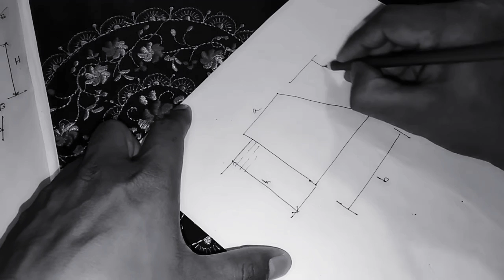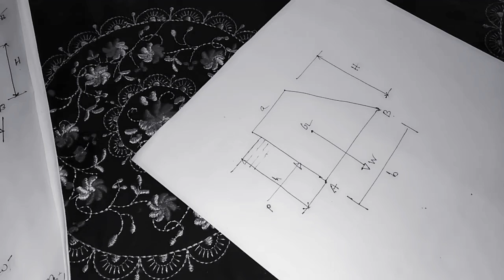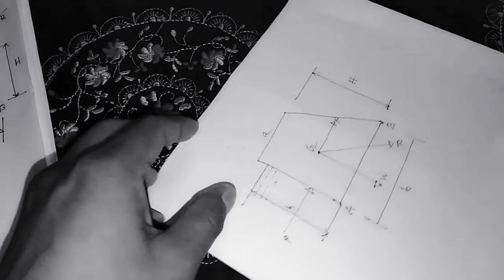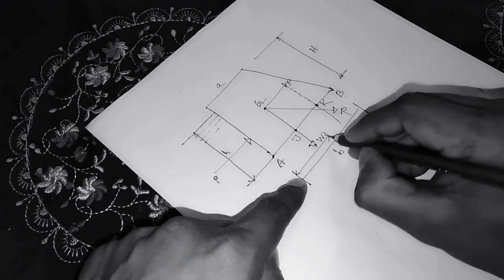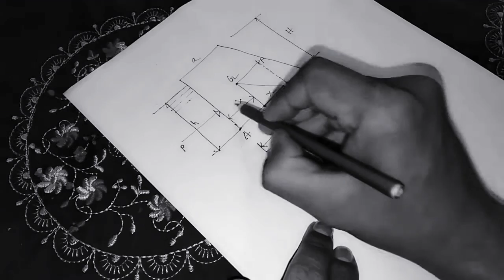ট্রাপিজিয়াম আকৃতির ড্যামের সর্বোচ্চ ও সর্বনিম্ন চাপ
প্রামাণ কর যেযে, ট্রাপিজিয়াম আকৃতির  ড্যামের সর্বোচ্চ ও সর্বনিম্ন চাপ।
থিওরী অব স্ট্রাকচার